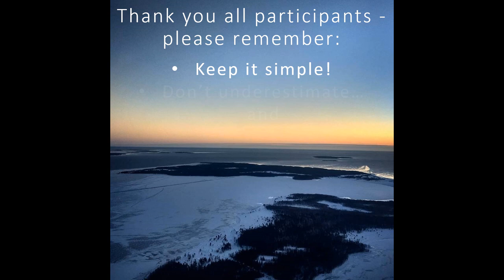Lindy Teachers Workshop 2019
A summary of the 2019 edition of Lindy Hop Teachers Workshop.
Four days with Lennart Westerlund and Åsa & Daniel Heedman. A lot of exercises, personal feedback, music and dance lectures and many tips on how to pass on Lindy Hop without loosing its roots.